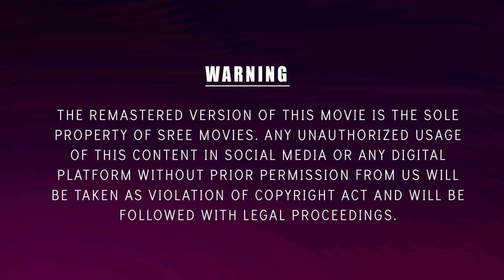Ennodenthini Pinakkam 4K Song| Kaliyattam | Kaithapram | Suresh Gopi | Manju Warrier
Presenting Ennodenthini Pinakkam  Video Song 4K From Malayalam Movie Kaliyattam

Song : Ennodenthini Pinakkam
Lyrics & Music : Kaithapram
Singers : Bhavana Radhakrishnan

Directed by: Jayaraaj
Produced by : K. Radhakrishnan
Screenplay by : Balram Mattanoor
Based on William Shakespeare's Othello
Rajamani (Film score)
Production company : Jayalakshmi Film

Starring Suresh Gopi, Lal, Manju Warrier
Biju Menon

|| ANTI-PIRACY WARNING ||